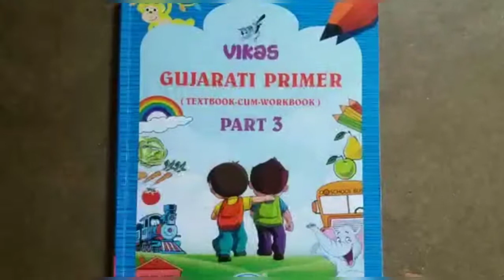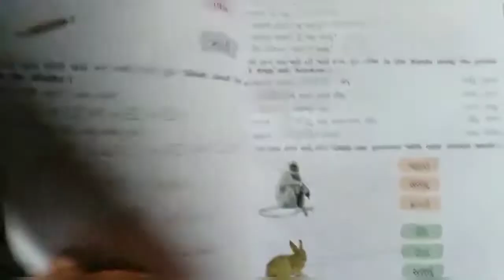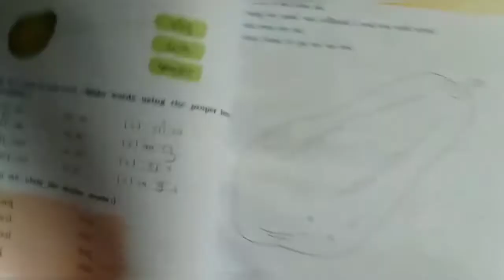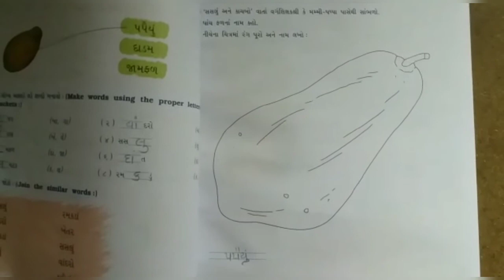STD:- 3 || Gujarati || By Hasti Miss || Upasana vidhyalay || 22/09/20